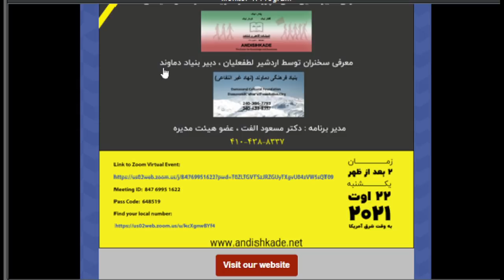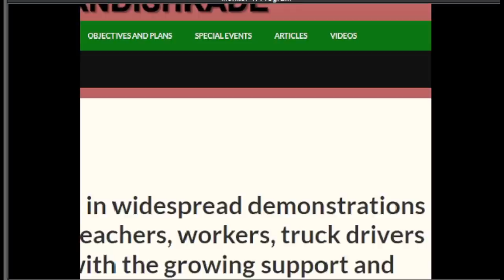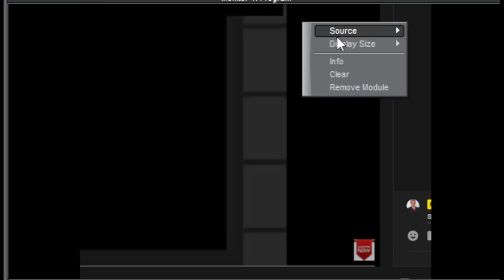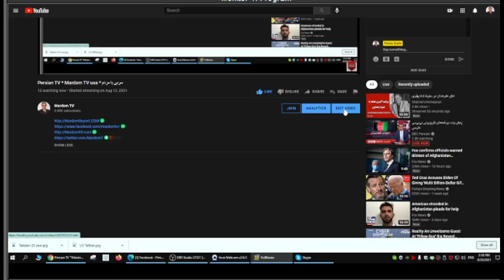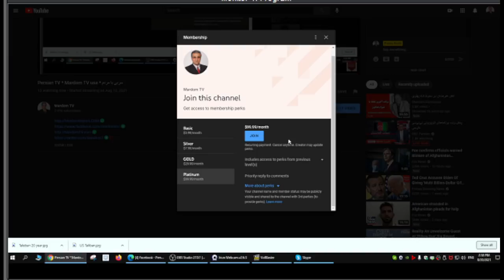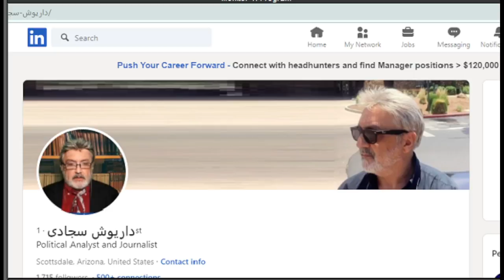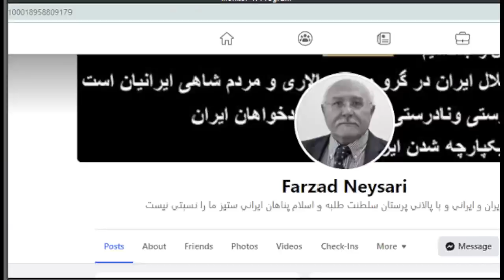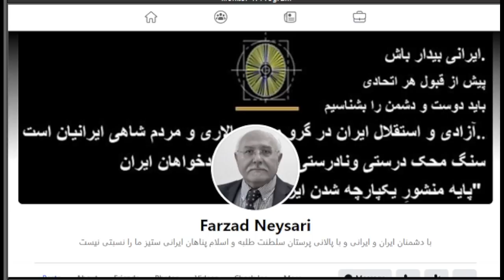Sorbi 2021-08-20 * Dariush Sajjadi * Mardom TV usa * ​سربی با مردم ​ - داریوش سجادی